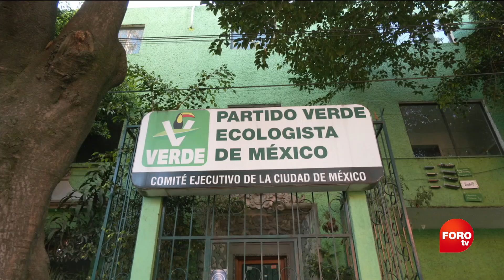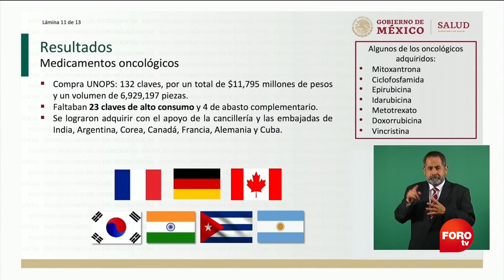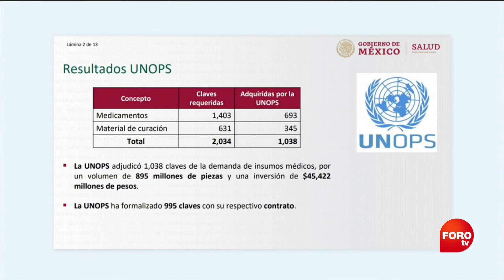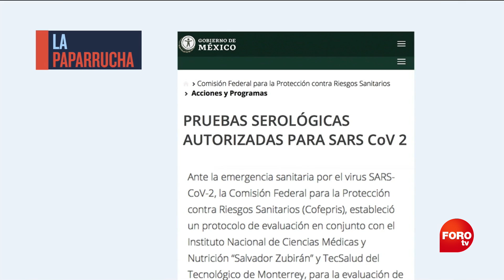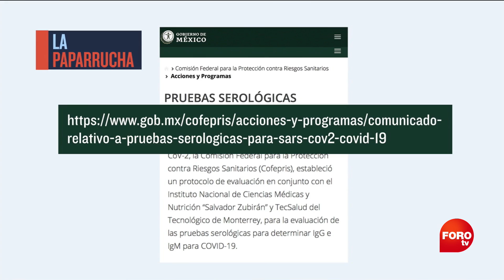Punto y Contrapunto, con Genaro Lozano | Programa Completo - 21 de julio de 2021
Multa al PVEM, ¿debería perder el registro?, anuncian compra consolidada de medicamentos, Marea Verde llega a Veracruz y alertan sobre venta ilegal de prueba COVID, como la paparrucha del día